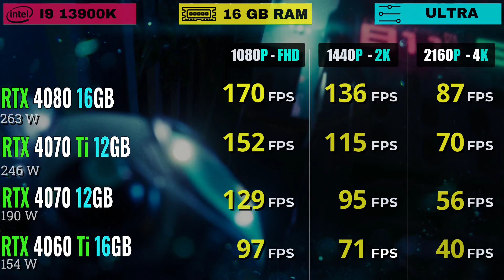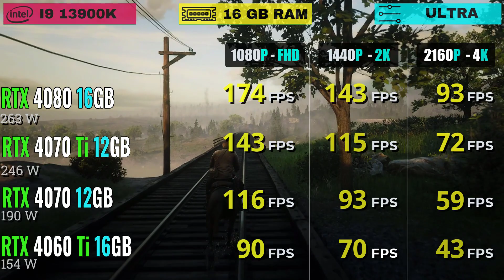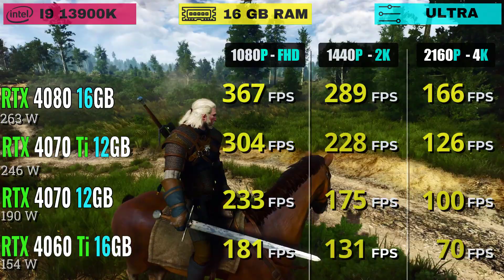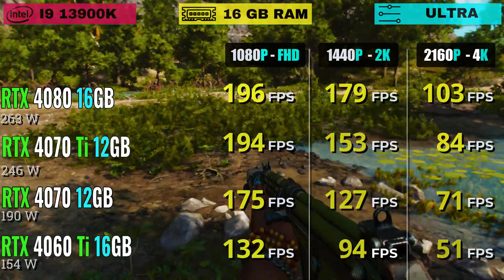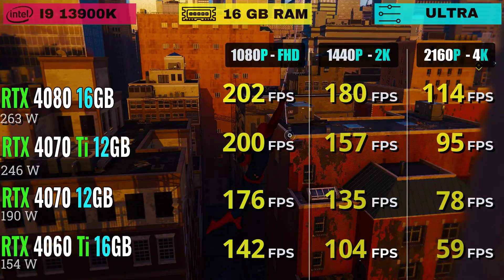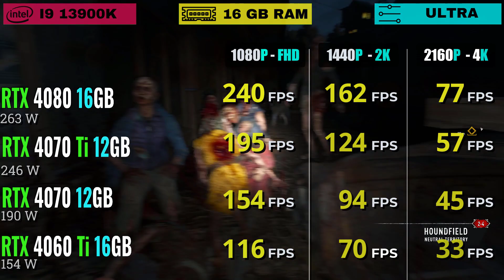Rtx 4060 Ti Vs Rtx 4070 Vs Rtx 4070 Ti Vs RTX 4080 : Comparing average fps In 16 Popular Games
CHAPTER :
00:00  - Alan Wake 2
00:20 - Ratchet and Clank
00:40 - Cyberpunk 2077
01:00 - The Last of Us 1
01:20 - Resident Evil 4
01:40 - Red Dead Redemption 2
02:00 - God of War
02:20 - AC Valhalla
02:40 - The Witcher 3
03:00 - Battlefield V
03:20 - Far Cry 6
03:40 - Forza Horizon 5
04:00 - Spider Man Remastered
04:20 - Watch Dogs Legion
04:40 - A Plague Tale Requiem
05:00 - Dying Light 2

Performance:
-RTX 4080: The undisputed king of performance, offering the highest frame rates at all resolutions. Ideal for 4K gaming and demanding creative workloads.
-RTX 4070 Ti: A close contender to the 4080, offering excellent performance for 1440p and even some 4K gaming.
-RTX 4070: Delivers smooth gameplay at 1440p and high frame rates at 1080p. A great choice for most gamers.
-RTX 4060 Ti: A solid 1080p performer with the potential for some 1440p gaming in less demanding titles.
Memory:
RTX 4080: 16GB of GDDR6X memory.
RTX 4070 Ti and RTX 4070: 12GB of GDDR6X memory.
RTX 4060 Ti: 8GB of GDDR6 memory.
Power Consumption:
RTX 4080: 320W TDP. Requires a powerful PSU.
RTX 4070 Ti: 285W TDP.
RTX 4070: 250W TDP.
RTX 4060 Ti: 160W TDP. More energy-efficient option.
Price:
RTX 4080: Most expensive, starting at around $1299.
RTX 4070 Ti: Around $899.
RTX 4070: Around $799.
RTX 4060 Ti: Most affordable, starting at around $499.
Overall:
For the best performance, regardless of price, the RTX 4080 is the clear winner.
The RTX 4070 Ti offers excellent value for high-end gamers, while the RTX 4070 is a great choice for mid-range builds.
The RTX 4060 Ti is a budget-friendly option for 1080p gaming.
Ultimately, the best GPU for you depends on your budget, gaming resolution, and desired frame rates. Consider your needs and compare benchmarks before making a decision.
Here are some additional factors to consider:
Ray tracing performance: All of these GPUs support ray tracing, but the 4080 and 4070 Ti offer the best performance.
DLSS: All of these GPUs support DLSS 3.0, which can significantly improve frame rates in supported games.
Availability: These GPUs are currently in high demand, so it may be difficult to find them in stock.